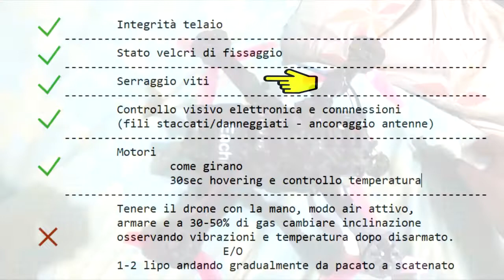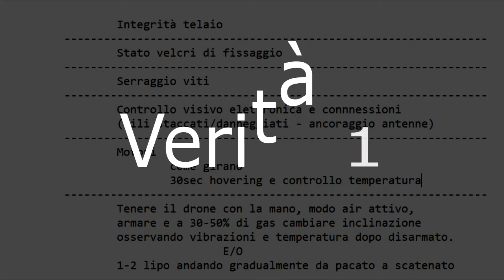Cosa controllare dopo crashato un drone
In questo video condivido un po' della mia immensa esperienza come schiantatore di droni.